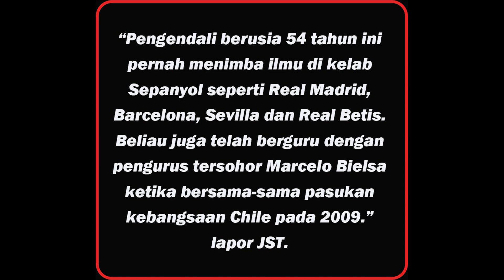Selamat Datang Ke Liga Malaysia - Hector Bidoglio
p/s ini adalah untuk hiburan kita bersama dan pendapat peribadi saya mengenai perlawanan, pemain dan terhadap sesuatu benda dan keadaan... akan ada wujud percanggahan pendapat tetapi itu adalah perkara biasa kerana kita mempunyi sudut pandangan yang berbeza.